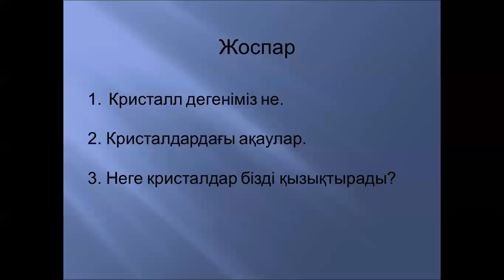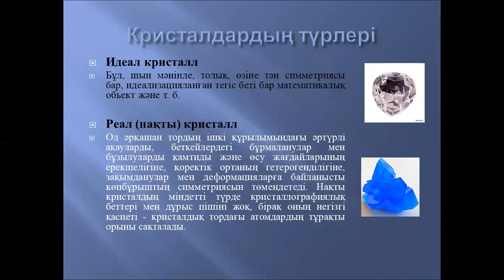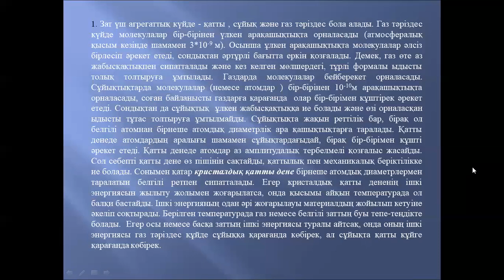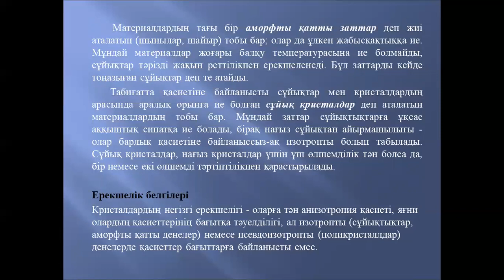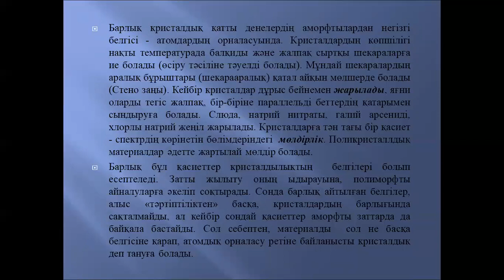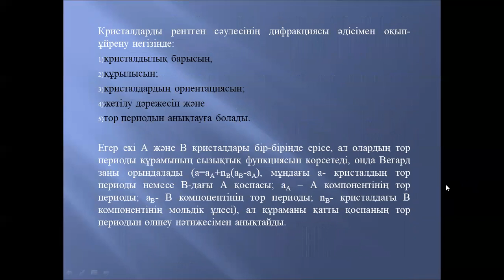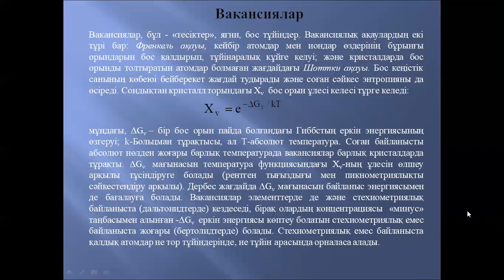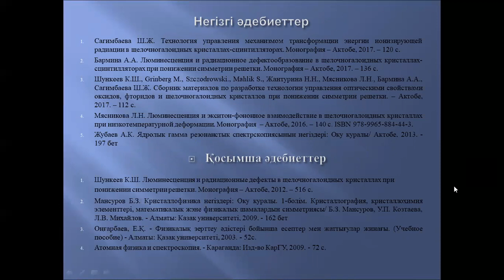Сагимбаева Ш.Ж. №1 СМИТТ